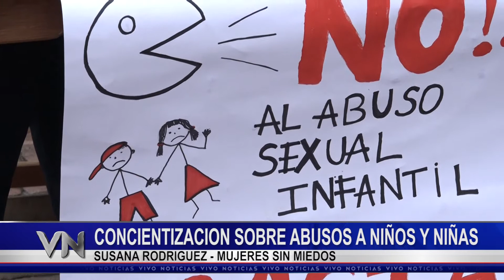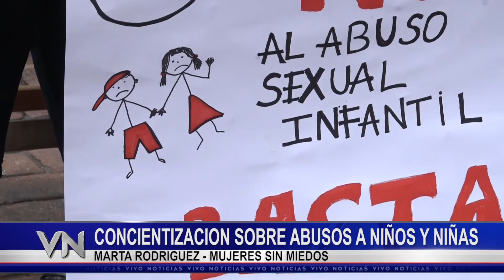SUSANA RODRÍGUEZ Y MARTA RODRÍGUEZ REALIZARON UNA REFLEXIÓN SOBRE LOS DELITOS DE ABUSO SEXUAL .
LAS REPRESENTANTES DEL COLECTIVO "MUJERES SIN MIEDOS" , SUSANA RODRÍGUEZ Y MARTA RODRÍGUEZ, REALIZARON UNA REFLEXIÓN SOBRE LOS DELITOS DE ABUSO SEXUAL SOBRE  NIÑOS, NIÑAS Y ADOLESCENTES.